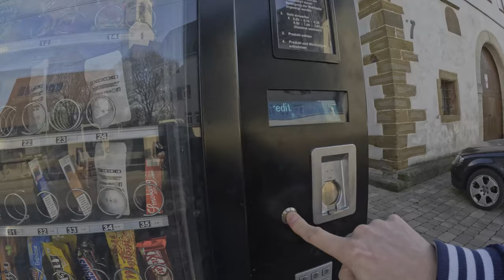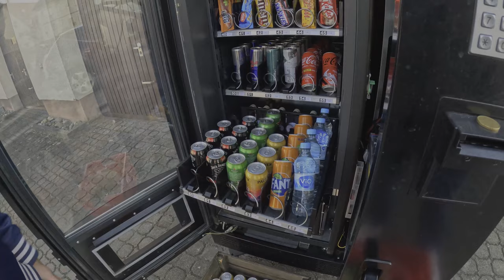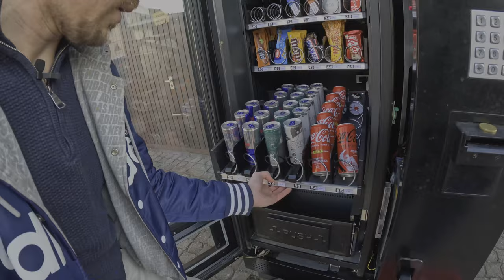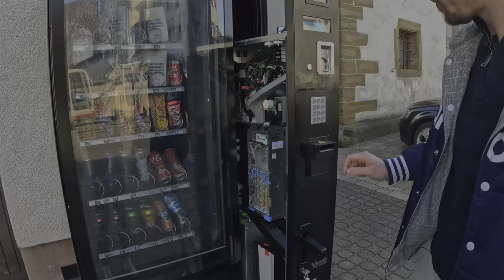UMSATZ SNACKAUTOMAT NACH 1 WOCHE 💲💲💲 | Test am Neuen Standort! [TBB#3]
Hey! Wir hoffen euch gefällt das Video UMSATZ SNACKAUTOMAT NACH 1 WOCHE 💲💲💲  | Test am  Neuen Standort! [TBB#3] Falls euch das Video gefallen hat würden wir uns sehr über euer Feedback freuen. Lasst gerne ein Kommentar/Like/Abo da! :)

Checkt gerne Unseren Youtube Kanal aus wenn euch Automaten interessieren!

Bis dahin wünschen wir euch noch einen Angenehmen Tag.
Haut rein und bis zum nächsten mal! :)